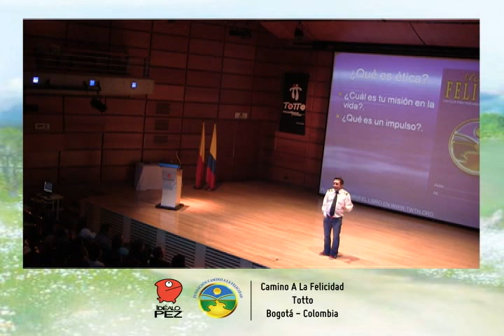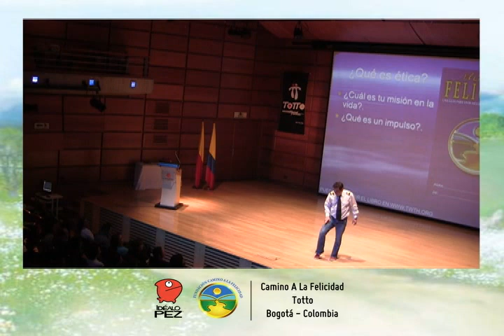Camino a la Felicidad por Andrés López para ToTTo